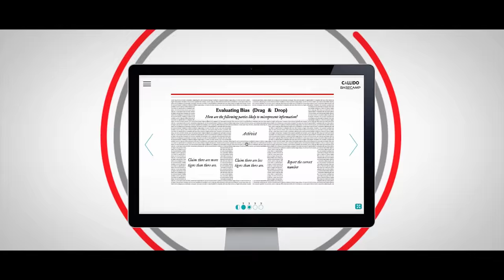Pre IB skills foundation - Gear up for the IB Diploma with Callido Basecamp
Callido Basecamp is one of the leading IB Diploma preparation courses - the worlds first 100% online course, built by leading IB educators and rigorously tested.